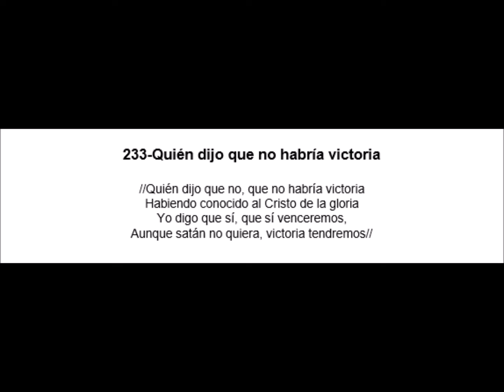233 Quien dijo que no habría victoria